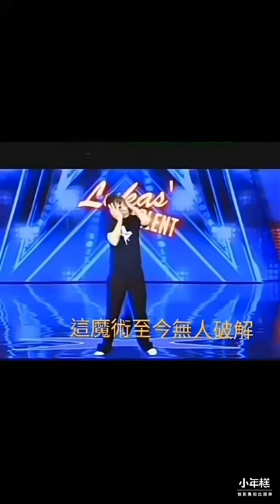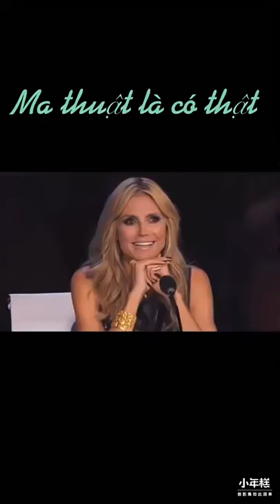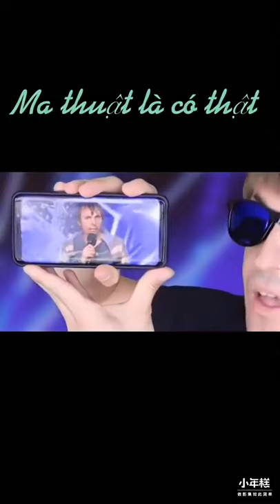TOP 4 Wizards on America's Got Talent 2019 | Magicians Got Talent